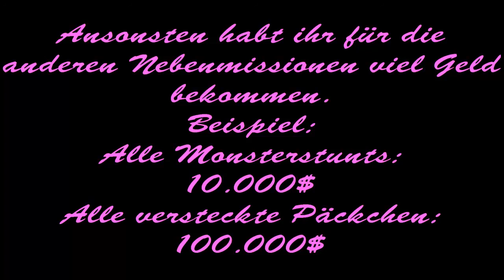GTA Vice City Walkthrough #099 - Special Part: Belohnungen für 100% in GTA Vice City - (German)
Belohnungen für 100% in GTA Vice City

Spiel: Grand Theft Auto Vice City (Uncut/German Sub)
Plattform: PC
Entwickler: Rockstar North
Publisher: Rockstar Games
Release date: 2003

-Frankie-Outfit
-Autos halten doppelten Schaden aus
-Lebensenergie und Schutzweste gehen auf bis zu 200
-Drei erwerbbare Bodyguards für 2.000 $ im Vercetti Estate
-Unendlich Munition
-Gute und nützliche Waffen an der Vercetti Villa
-Der Sea Sparrow hinter der Vercetti Villa zu finden
-Ein Panzer und ein Kampfhubschrauber bei der Army Kaserne zu finden
-Gute und schnelle Fahrzeuge am Autohaus zu finden
-Gute Waffen sind bei Phil zu kaufen
-Taxen können springen (habe ich im Video vergessen)
-Zwei verschiedene Chaos-Derby-Banger am Hyman Memorial Stadium zu finden (habe ich im Video vergessen)